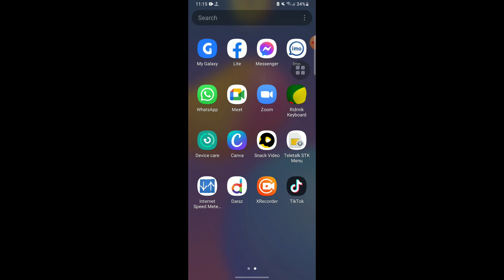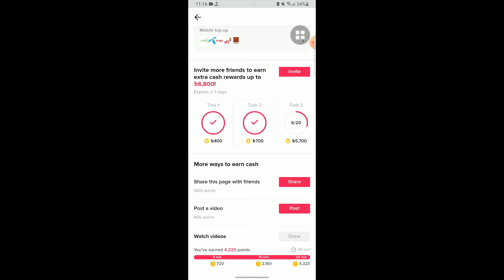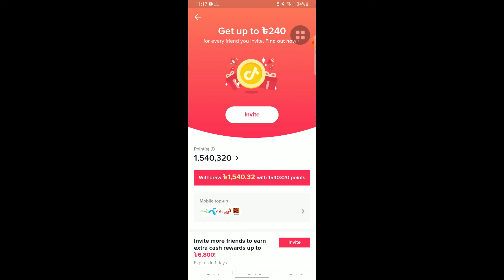Earn Money from Tik Tok. প্রথম দিনই ইনকাম ১৫৪০ টাকা।